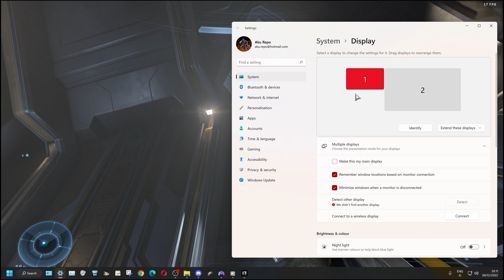Halo Infinite Legendary Campaign - Part 4 - Finishing Campaign (Fin Com)